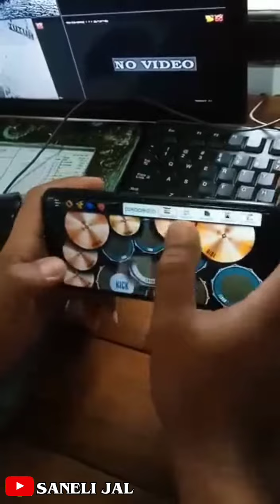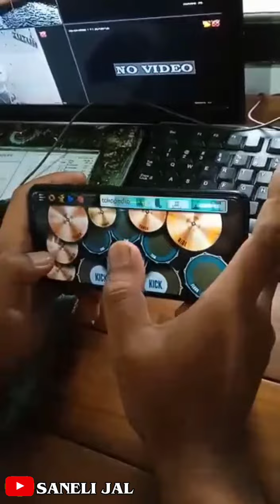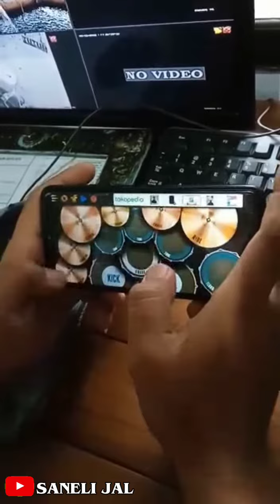tutorial paling dasar bermain Real Drum Di Hp